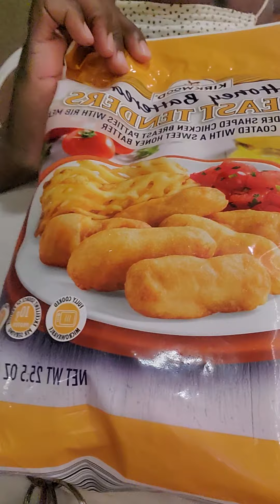aldifinds aldiusa gettingdinner